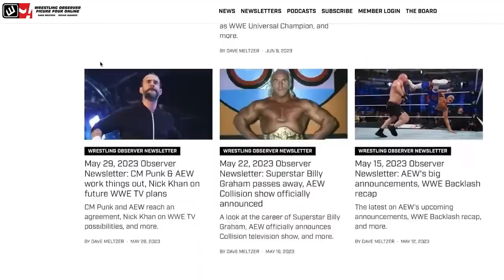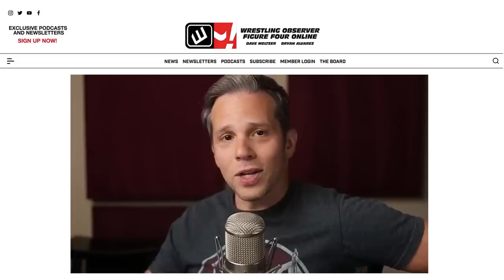Christian Cage says GFY to his best friend | AEW Dynamite | Bryan & Vinny Show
Bryan Alvarez and Vinny recap the last few segments of AEW Dynamite, including the main event segment between Adam Copeland and Christian Cage.